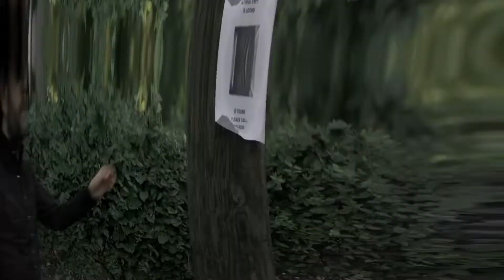(Ear Raped) Fuck You Bitch - Wheeler Walker Jr.